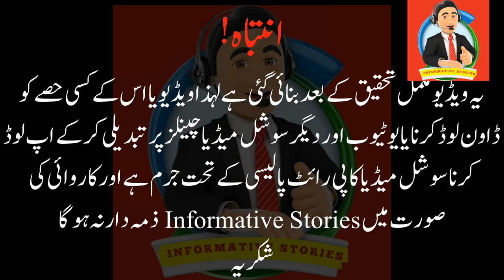Hazrat Musa ki Paidaish ka waqia ᴴᴰ | Hazrat Musa birth story |हज़रत मूसा | Prophet Moses | Urdu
Moses's mother was pregnant with Aaron (pbuh) in a year that boys were spared; thus she gave birth to the child publicly and safely. During a year in which boys were to be slain, she gave birth to Moses (pbuh); thus his birth caused her much terror. She was afraid he would be slain, so she nursed him secretly. No sooner had the divine revelation finished that she obeyed the sacred and merciful call. She was commanded to make a basket for Moses. She nursed him, put him into the basket, then went to the shore of the Nile and threw it into the water. Her mother's heart, the most merciful one in the world, grieved as she threw her son into the Nile. However, she was aware that Allah was much more merciful to Moses than to her, that He loved him more than her. Allah was his Lord and the Lord of the Nile. Hardly had the basket touched the water of the Nile than Allah issued His command to the waves to be calm and gentle while carrying the child would one day be a prophet. She instructed her daughter to follow the course of the basket and to report back to her. As the daughter followed the floating basket along the riverbank, she found herself right in the palace grounds and saw what was unfolding before her eyes.
The basket came to rest at the riverbank, which skirted the king's palace. The palace servants found the basket with the baby and took it to the Pharaoh and his queen. When the queen beheld the lovely infant, Allah instilled in her a strong love for this baby. Pharaoh's wife was very different from Pharaoh. He was a disbeliever; she was a believer. He was cruel; she was merciful. He was a tyrant; she was delicate and goodhearted. She was sad because she was infertile and had hoped to have a son. Hardly had she held the baby than she kissed him.

موسیٰ کی والدہ ہارون (علیہ السلام) سے ایک سال میں حاملہ تھیں کہ لڑکے بچ گئے تھے۔ اس طرح اس نے عوامی اور محفوظ طریقے سے بچے کو جنم دیا۔ ایک سال کے دوران جس میں لڑکوں کو قتل کیا جانا تھا، اس نے موسی (ع) کو جنم دیا؛ اس طرح اس کی پیدائش نے اسے بہت خوفزدہ کیا۔ اسے ڈر تھا کہ اسے قتل کر دیا جائے گا، اس لیے اس نے چپکے سے اس کی پرورش کی۔ جیسے ہی آسمانی وحی ختم ہوئی تھی کہ اس نے مقدس اور مہربان بلا کی اطاعت کی۔ اسے موسیٰ کے لیے ٹوکری بنانے کا حکم دیا گیا۔ اس نے اسے دودھ پلایا، اسے ٹوکری میں ڈالا، پھر دریائے نیل کے کنارے پر جا کر اسے پانی میں پھینک دیا۔ اس کی ماں کا دل، جو دنیا میں سب سے زیادہ رحم کرنے والا ہے، غمگین ہوا جب اس نے اپنے بیٹے کو دریائے نیل میں پھینک دیا۔ تاہم، وہ جانتی تھی کہ اللہ موسیٰ پر اس سے زیادہ مہربان ہے، کہ وہ موسیٰ سے اس سے زیادہ پیار کرتا ہے۔ اللہ اس کا رب اور دریائے نیل کا رب تھا۔ مشکل سے ٹوکری نے دریائے نیل کے پانی کو چھوا تھا کہ اللہ تعالیٰ نے لہروں کو یہ حکم جاری کر دیا کہ بچے کو اٹھاتے ہوئے پرسکون اور نرم رہیں ایک دن نبی ہوگا۔ اس نے اپنی بیٹی کو ٹوکری کے راستے پر چلنے اور اسے واپس رپورٹ کرنے کی ہدایت کی۔ جیسے ہی بیٹی دریا کے کنارے تیرتی ہوئی ٹوکری کے پیچھے چلی، اس نے خود کو محل کے میدان میں پایا اور دیکھا کہ اس کی آنکھوں کے سامنے کیا کھل رہا ہے۔
ٹوکری دریا کے کنارے پر آرام کرنے کے لیے آ گئی، جو بادشاہ کے محل کو گھیر رہی تھی۔ محل کے نوکروں نے بچے کے ساتھ ٹوکری تلاش کی اور اسے فرعون اور اس کی ملکہ کے پاس لے گئے۔ جب ملکہ نے اس پیارے بچے کو دیکھا تو اللہ نے اس کے اندر اس بچے کے لیے شدید محبت پیدا کر دی۔ فرعون کی بیوی فرعون سے بہت مختلف تھی۔ وہ کافر تھا۔ وہ ایک مومن تھی. وہ ظالم تھا۔ وہ مہربان تھی. وہ ظالم تھا۔ وہ نازک اور نیک دل تھی۔ وہ اداس تھی کیونکہ وہ بانجھ تھی اور اسے بیٹے کی امید تھی۔ اس نے مشکل سے بچے کو تھام لیا تھا جتنا اس نے اسے چوم لیا

मूसा की माता हारून के गर्भ में एक वर्ष के भीतर गर्भवती हुई, कि लड़के बख्श दिए गए; इस प्रकार उसने बच्चे को सार्वजनिक रूप से और सुरक्षित रूप से जन्म दिया। एक वर्ष के दौरान जिसमें लड़के मारे जाने थे, उसने मूसा को जन्म दिया। इस प्रकार उनके जन्म ने उन्हें बहुत आतंकित किया। उसे डर था कि वह मार डाला जाएगा, इसलिए उसने चुपके से उसका पालन-पोषण किया। जैसे ही दिव्य रहस्योद्घाटन समाप्त हुआ कि उसने पवित्र और दयालु कॉल का पालन किया। उसे मूसा के लिए एक टोकरी बनाने का आदेश दिया गया था। उसने उसका पालन-पोषण किया, उसे टोकरी में रखा, फिर नील नदी के किनारे पर जाकर पानी में फेंक दिया। जब उसने अपने बेटे को नील नदी में फेंका, तो उसकी माँ का दिल, जो दुनिया में सबसे दयालु था, दुखी हो गया। हालाँकि, वह जानती थी कि अल्लाह उससे ज्यादा मूसा पर दया करने वाला था, कि वह उससे ज्यादा उसे प्यार करता था। अल्लाह उसका रब और नील नदी का रब था। शायद ही टोकरी ने नील नदी के पानी को छुआ हो, अल्लाह ने लहरों को अपनी आज्ञा जारी की थी कि बच्चे को ले जाते समय शांत और कोमल रहें, एक दिन एक नबी होगा। उसने अपनी बेटी को टोकरी के मार्ग का अनुसरण करने और उसे वापस रिपोर्ट करने का निर्देश दिया। जैसे ही बेटी नदी के किनारे तैरती टोकरी का पीछा कर रही थी, उसने खुद को महल के मैदान में पाया और देखा कि उसकी आंखों के सामने क्या हो रहा है।
टोकरी नदी के किनारे आराम करने के लिए आई, जिसने राजा के महल को घेर लिया। महल के सेवकों ने टोकरी को बच्चे के साथ पाया और उसे फिरौन और उसकी रानी के पास ले गए। जब रानी